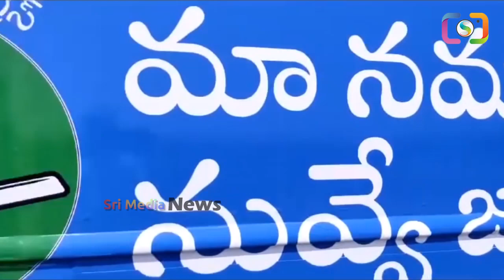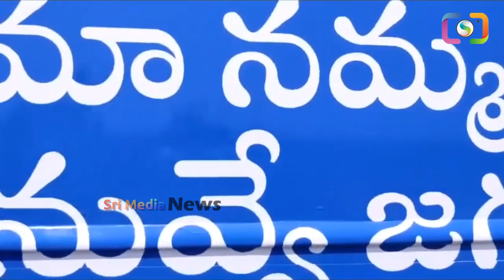వస్తున్నాయ్ వస్తున్నాయ్ వస్తున్నాయ్ అవిగో.. జగన్నాధ రధచక్రాలు వస్తున్నాయ్ అవిగోysjagan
WATCH :వస్తున్నాయ్ వస్తున్నాయ్ వస్తున్నాయ్ అవిగో.. జగన్నాధ రధచక్రాలు వస్తున్నాయ్ అవిగోysjagan